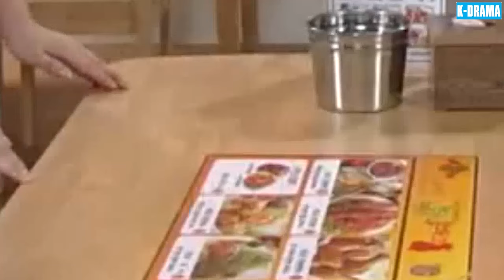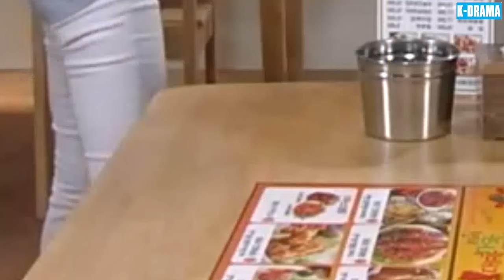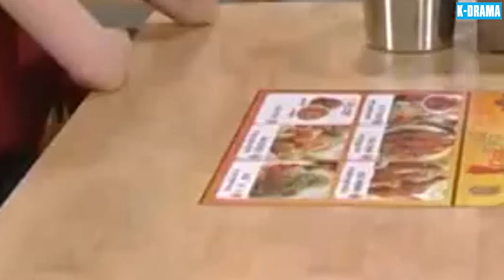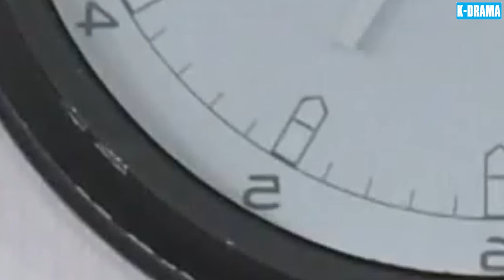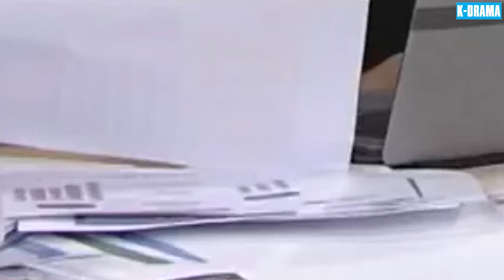Phim Ngôn Tình Hàn Quốc | TÌNH YÊU TỪ NƠI ẤY - Tập 45 | Phim Tình Cảm Hàn Quốc Mới Hay Nhất 2024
➡️Tên Phim : TÌNH YÊU TỪ NƠI ẤY